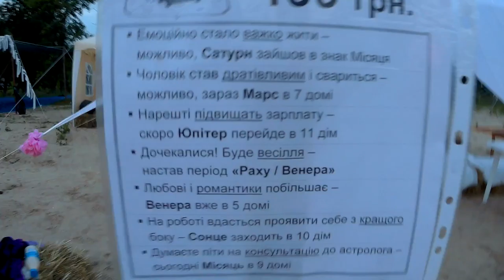Международный фестиваль ведической культуры и йоги VEDALIFE 2018 0726 205413 036